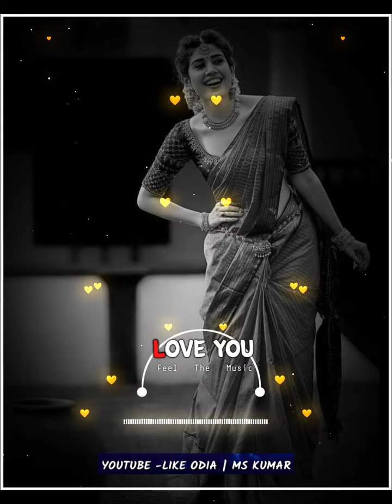Life Sera To Premore pagala Hebaku De || Odia Romantic Status Video || Ms Kumar || Subscribe